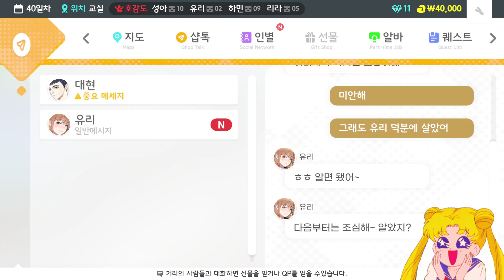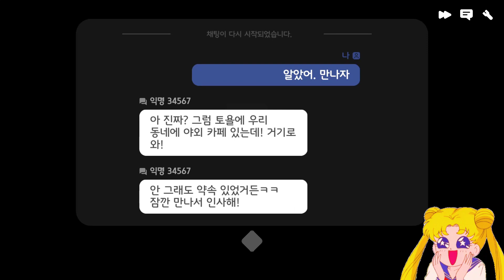[랜덤채팅의 그녀 윤성아 루트 2화] 성아에게 전하는, 나의 진심!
※ 본 게임은 비주얼 노벨 게임으로, 실황 더빙을 했음을 알려드립니다.
(트위치 방송은 안하는 대신, 직접 녹화해서 녹음까지 했음.)

'기적의 분식집', '썸썸 편의점'에 이은 "ZAD & Kero"의 신작이자 웹툰 원작 비주얼 노벨 연애 시뮬레이션 게임. 다만, 공략 인원이 총 4명이라 스토리가 꽤 길 수 있음을 알려드리오며, 공통 루트를 포함하여 캐릭터 별로 요약하고자 업로드 됨을 알려드립니다.
(윤성아 루트 → 이유리 루트 순으로 진행, 현재 윤성아 루트 진행 중)

메인 등장인물 및 성우진
서리라 (사랑을 받고 싶은 애정결핍 여고생) Cv. 장미
박하민 (게임을 아주 좋아하는 전교 1등 여고생) Cv. 정혜원
윤성아 (반장 임대현의 연인?) Cv. 조경이
이유리 (중학교 때 만난 이태양의 절친) Cv. 서다혜

타임라인
00:00 인트로 (2023 New Ver.2)
00:19 윤성아 루트이자 공통 루트 - 성아의 고민
07:32 윤성아 루트이자 공통 루트 - 성아의 결석
11:18 윤성아 루트이자 공통 루트 - 스토커의 단서
18:00 윤성아 루트이자 공통 루트 - 스토커와의 만남
38:25 윤성아 루트이자 공통 루트 - 스토커, 그 후
43:40 공통 루트 - 애매하면 죄가 된다 (윤성아 루트 진행)
45:11 윤성아 루트 - 만남 약속
51:47 윤성아 루트 - 결심 (성아와 만나기로 한 날)